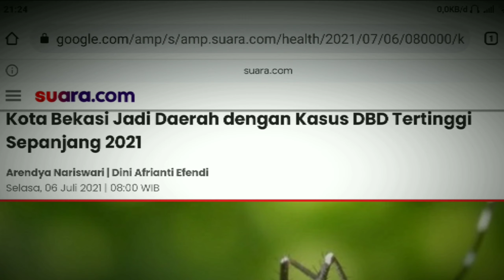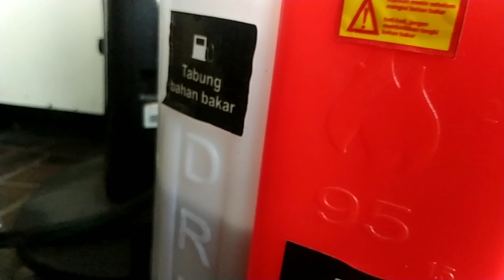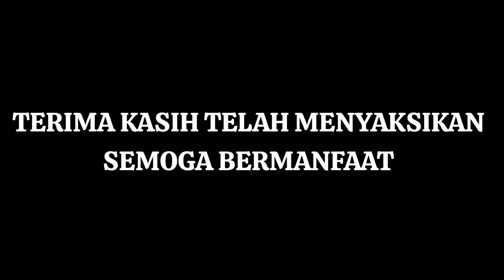DEMAM BERDARAH MEREBAK WARGA BERGERAK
Menghadapi meningkatnya kasus penjangkitan DBD di wilayah Kota Bekasi
Warga RW 08 jakasampurna melaksanakan pengasapan untuk mengurangi berkembangnya nyamuk demam berdarah